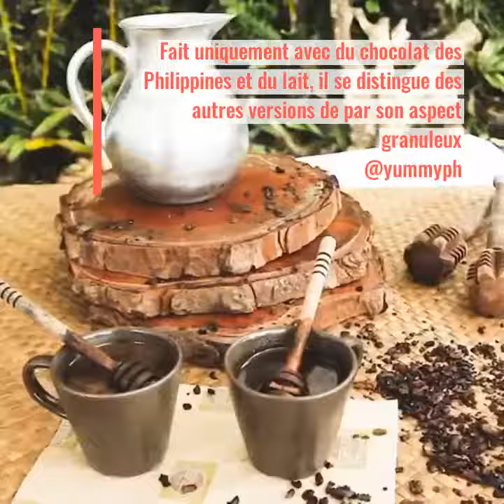Foodies - Chocolat Chaud à travers le monde